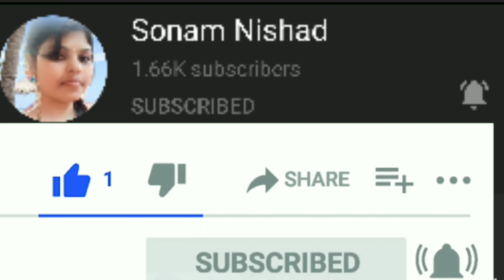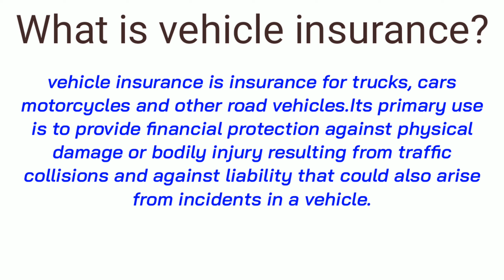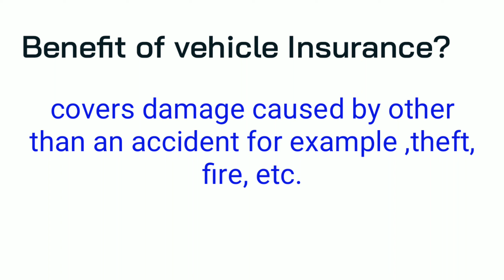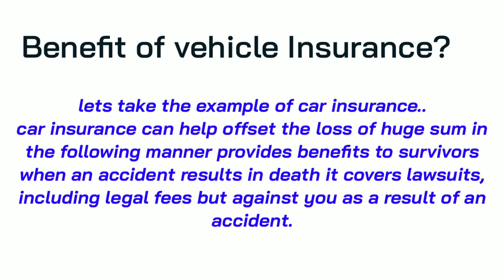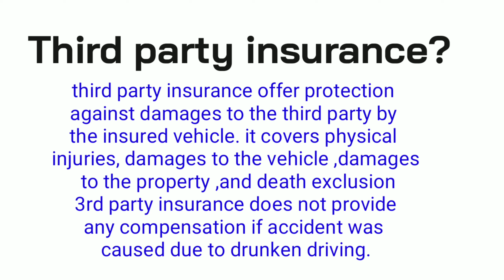What is Vehicle Insurance|Benefits of Vehicle Insurance With Example|Third Party Insurance.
In this vedio i have explained about vehicle insurance and it's benefits.why it is important for us thats all...